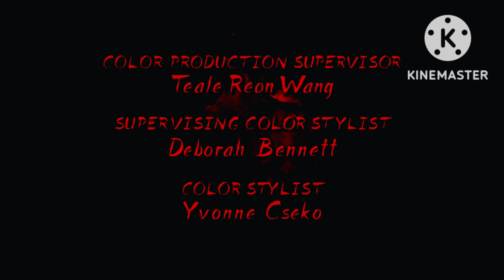CatDog Lost Episode: Seperation BloodBath Credits (666)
Episode Name: Seperation BloodBath